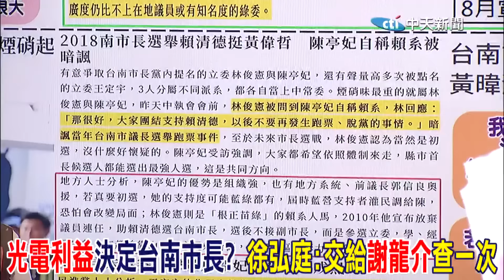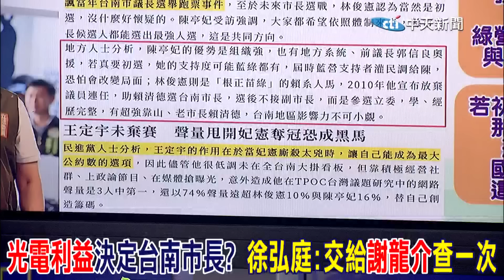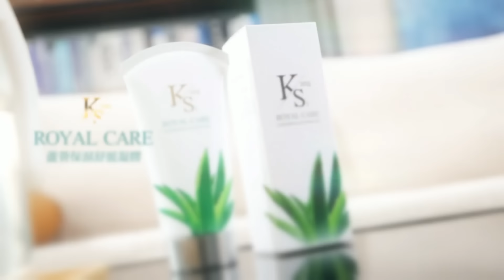"光電利益"決定台南市長? 徐弘庭:交給"謝龍介"查一次